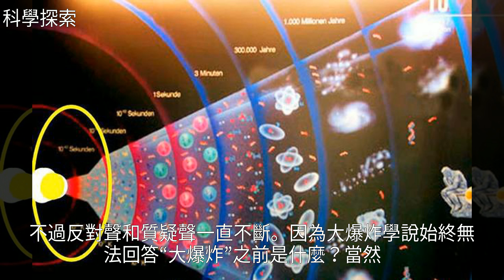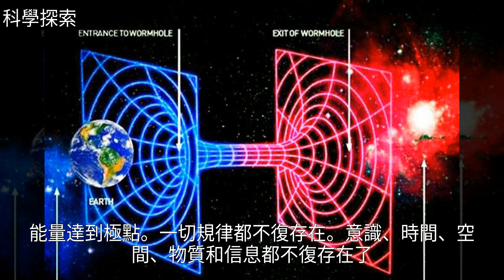宇宙終極問題或有解？黑洞、白洞、蟲洞與太極圖或將揭開宇宙真相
宇宙終極問題或有解？黑洞、白洞、蟲洞與太極圖或將揭開宇宙真相宇宙終極問題或有解？黑洞、白洞、蟲洞與太極圖或將揭開宇宙真相黑 洞 , 宇 宙 , 探 索 , 科 學